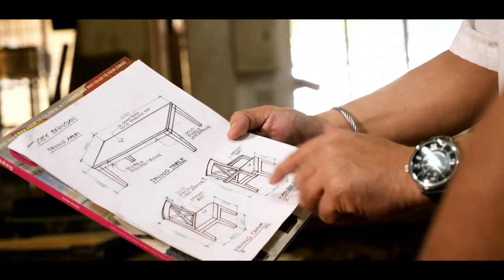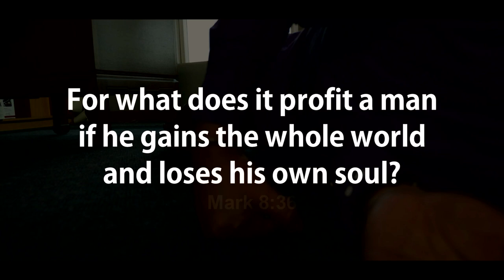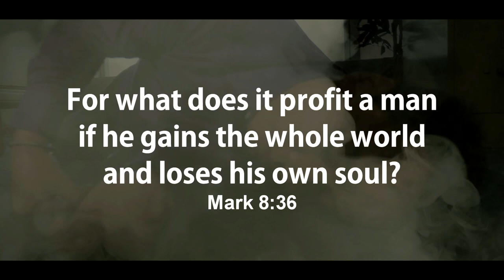Digitracts | Sulyap [Full Version]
Minsan abala tayo sa mga bagay   that are not bad in themselves but we end up na napapabayaan ang mas mahalagang  mga priorities. . We go on until huli na ang lahat. What if, ito na ang huling araw ng buhay mo?